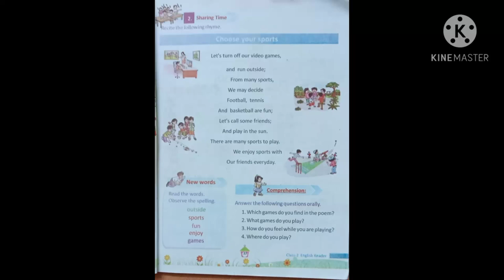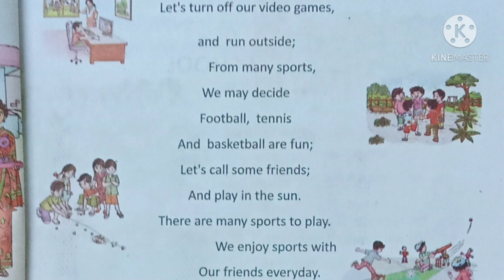Let's play Rhyme - 2nd class English Rhyme - New syllabus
2nd class new syllabus english rhyme - Lets play